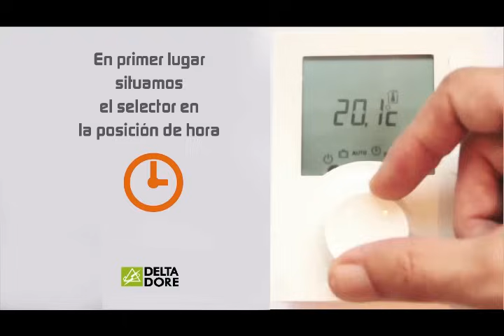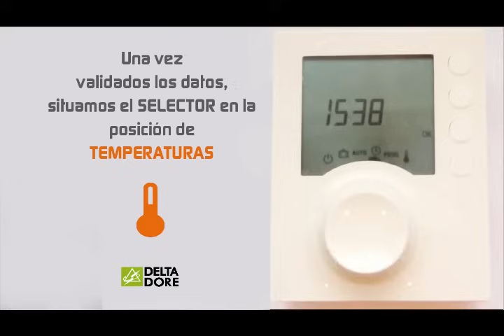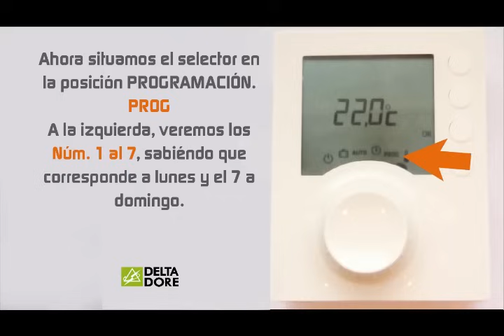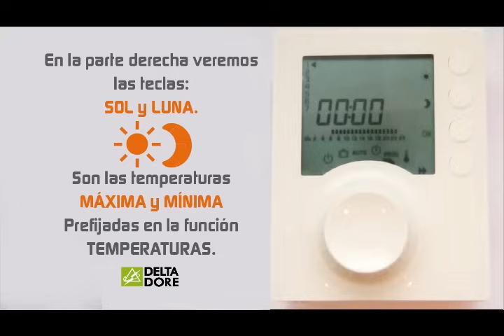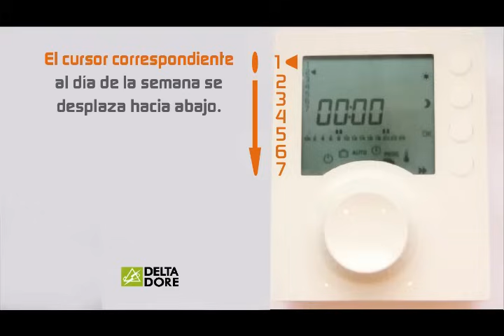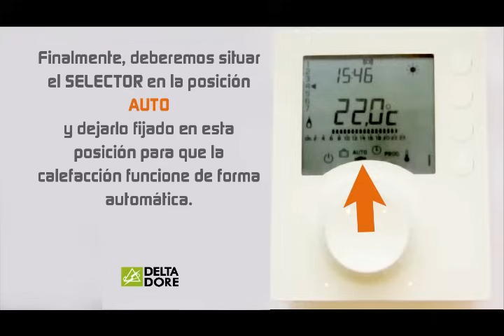TYBOX PROGRAMACION SEMANAL | Consejos de utilización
Manual programacion semanal, En este video vamos a definir cómo realizar una programación semanal. Esta programación es válida para toda la gama TYBOX de cronotermostatos Delta Dore.